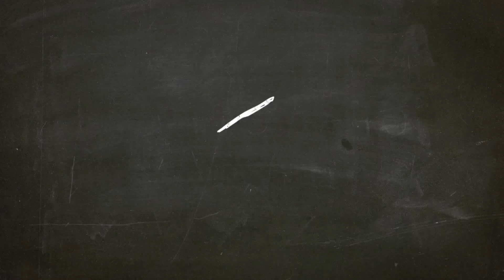IkanPaos Kolektif Showreel 2014